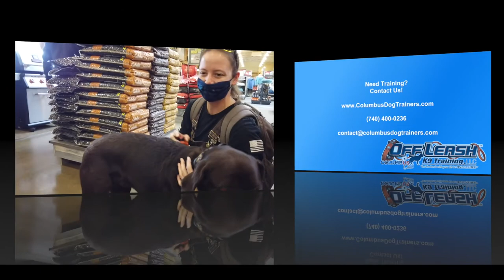Gunner | 11 Month Old Labrador Retriever | Obedience | 14 Day Transformation | Distraction Training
Take a look at the progress we were able to make with Gunner in just 2 weeks!